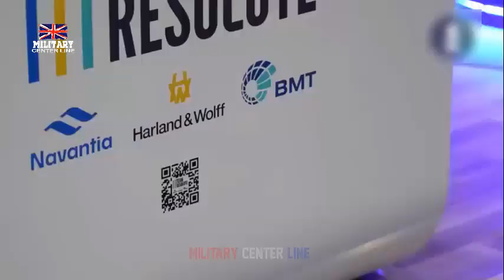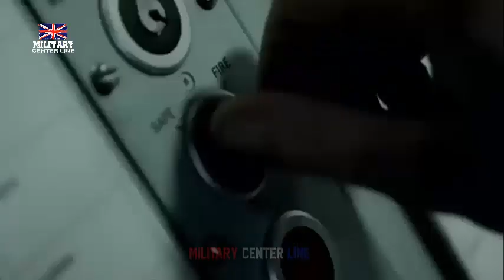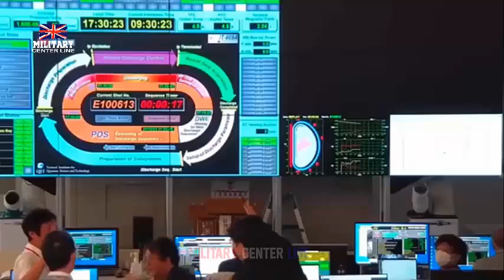The Royal Navy Could Become a Nuclear Navy As in 'Nuclear' Aircraft Carriers?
The Royal Navy is exploring the use of advanced nuclear power technologies for its surface ships, signaling a potential shift in how its future fleet may be powered.

The Ministry of Defence (MOD) has issued a Request for Information (RFI), inviting industry leaders to provide insights into the feasibility of integrating Generation 4 nuclear reactors into naval vessels.

Although the RFI, which has a deadline of October 8, is not a formal tender, it underscores the Royal Navy’s growing interest in nuclear technologies, particularly their application to large surface ships.

Generation 4 nuclear reactors, known for their improved safety, efficiency, and sustainability, are at the forefront of this exploration.

The MOD is keen on understanding how these reactors, including smaller modular designs like Small Modular Reactors (SMRs), can be adapted for naval use.